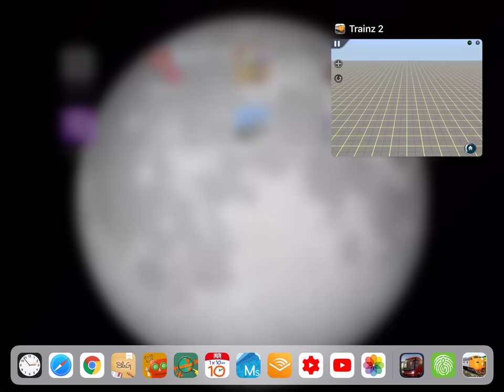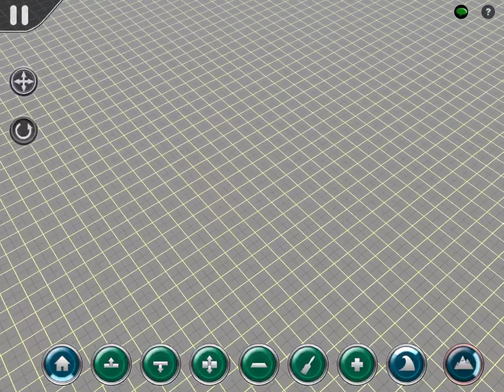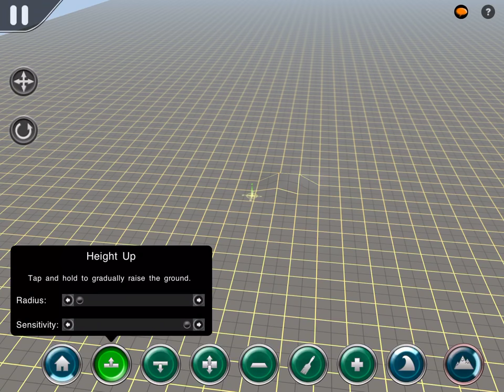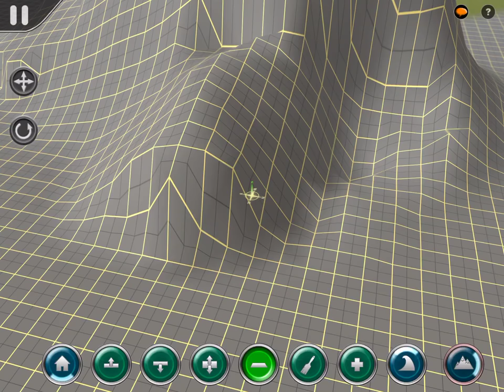How to build a route on, ‘Trainz simulator 2.’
This how you can make a route for starters.